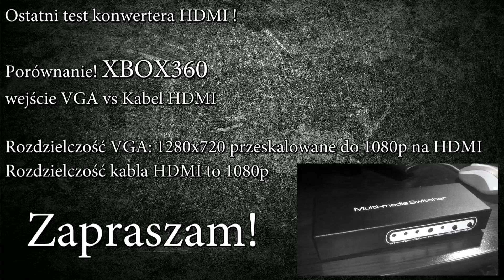[AIOPL] HDMI 1080p vs VGA 1280x720 konwert do HDMI 1080p (comparison)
Porównanie kabla VGA 1280x720 skonwertowanego do HDMI 1080p a kabla HDMI 1080p na konsoli XBOX 360